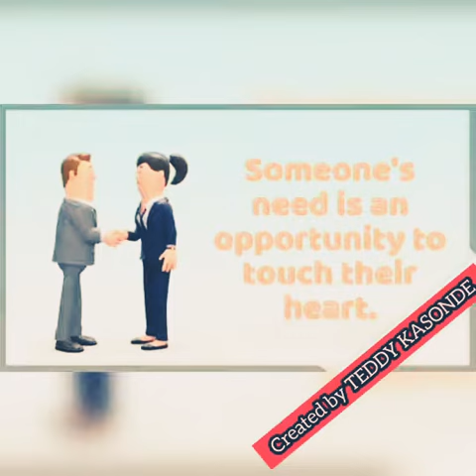Teddy Kasonde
# Be an answer to your generation@ALEXKASAWO